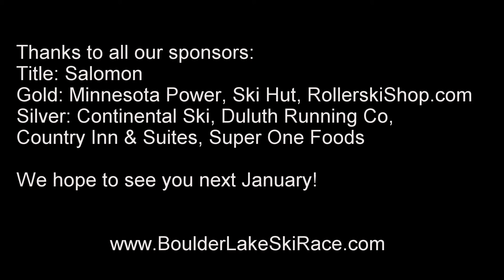2015 Boulder Lake Ski & Snowshoe Race - Duluth MN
Jan 18th, 2015 - Boulder Lake Ski & Snowshoe Race presented by Salomon near Duluth MN. ski, snowshoe, and duathlon divisions.